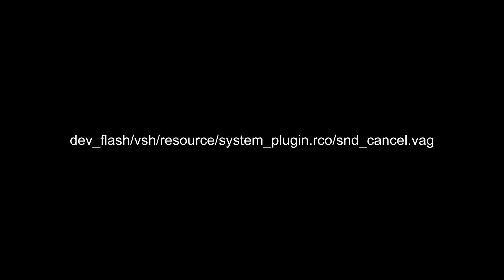PS3 BIOS Sounds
All of the sounds stored in the PS3 firmware, downloaded from Sony's website as PS3UPDAT.PUP,  then ran in RPCS3 in order to get the files from it.
This video is also my first video edited in kdenlive instead of Windows Movie Maker (yes you heard me right). Windows Movie Maker is an old buggy mess that nobody should really use unless you want to feel imense pain.